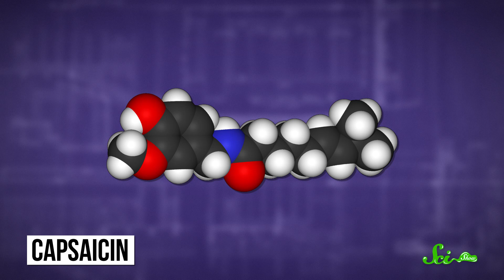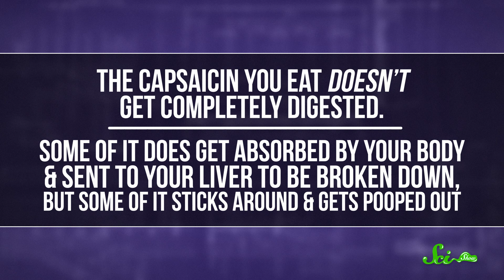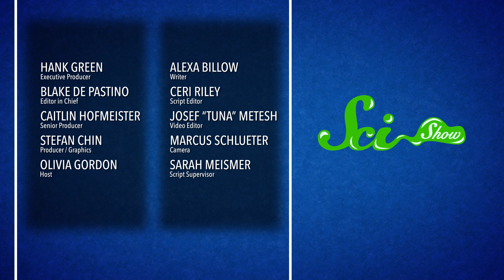Why Does Spicy Food Burn When You Poop?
Sometimes your body won't let you forget that spicy burrito you had yesterday!